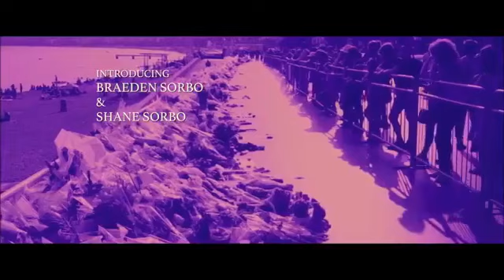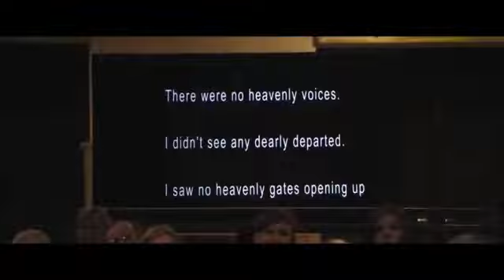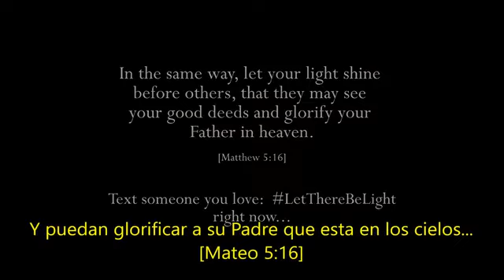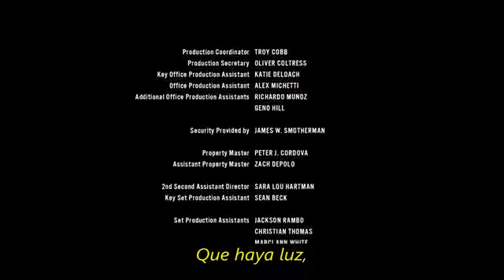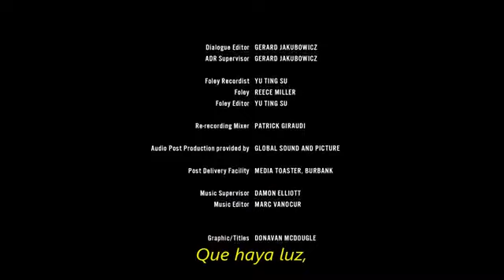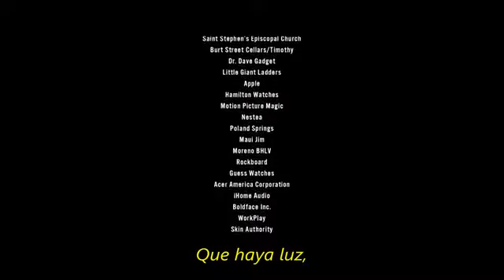PELÍCULA CRISTIANA COMPLETA - "QUE SEA LA LUZ"